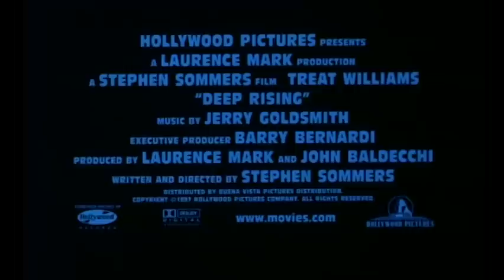Deep Rising (1998) - Trailer